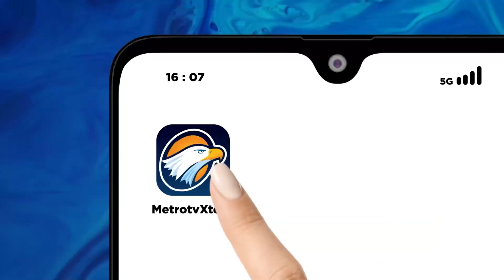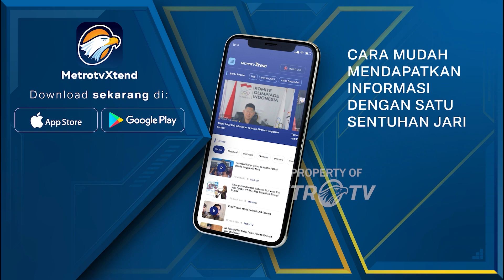Warga Pati Gunakan Jembatan Rel Kereta Sebagai Jembatan Darurat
METRO TV JATENG & DIY, Warga Kecamatan Winong Di Kabupaten Pati, Menggunakan Bekas Rel Kereta Api Sebagai Jembatan, Meski Kondisinya Sudah Tua Dan Kayunya Sudah Lapuk, Namun Jembatan Ini Sangat Dibutuhkan Warga Untuk Aktivitas Sehari-hari.